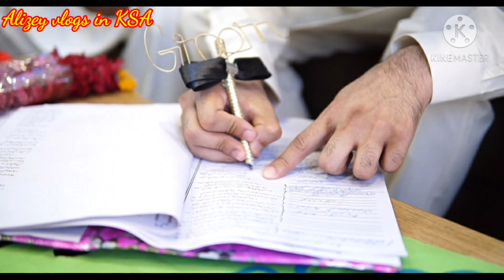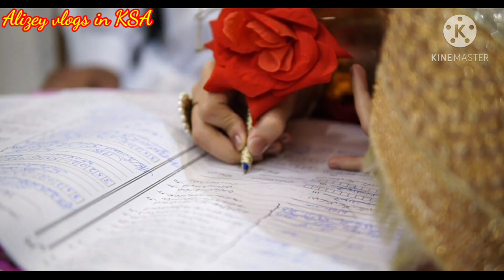Kitchen with Amna & Life With Umair Congratulations on your wedding🎉❤ || Alizey vlogs in KSA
kitchen with amna wedding pics